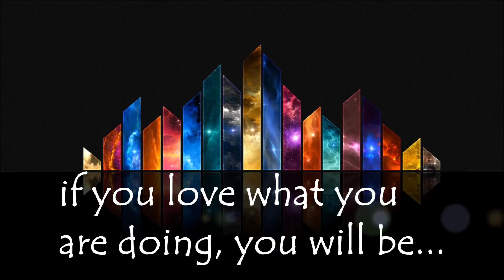Batch 70's (CPGHS-Q.C.)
"KLASMEYTS" Alumni of Batch'73
"Stay a While"  by The Bells